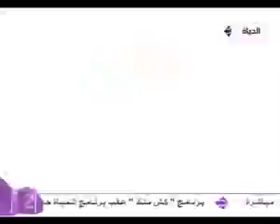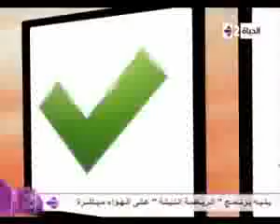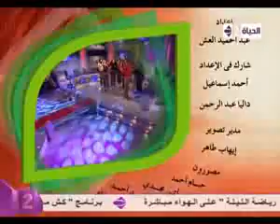الحياة حلوة رولا سعد - والفنان محمد رجب ‎